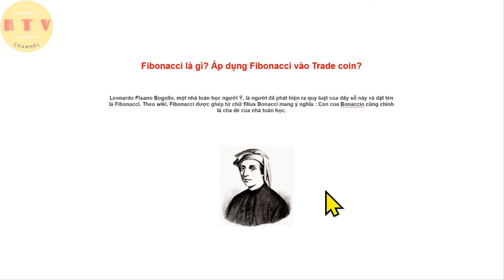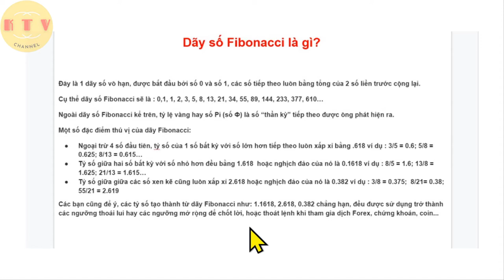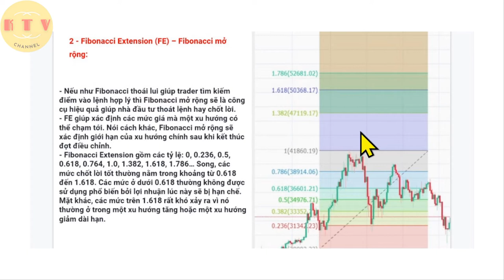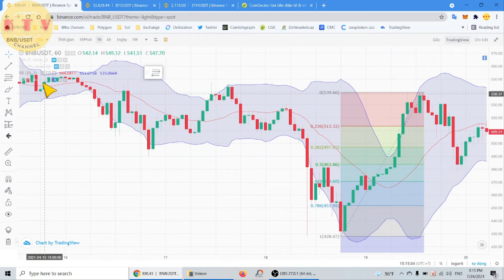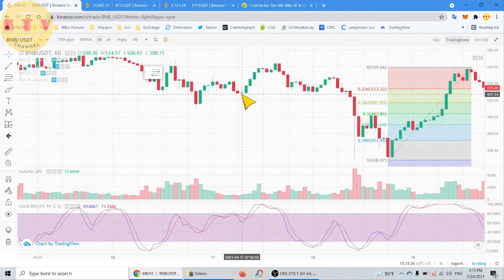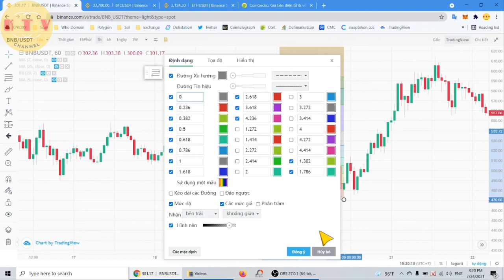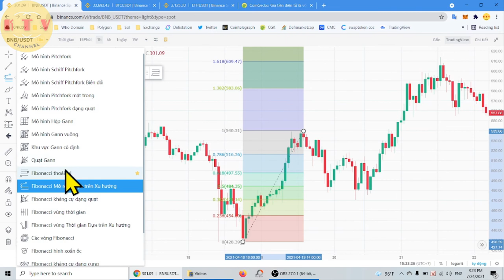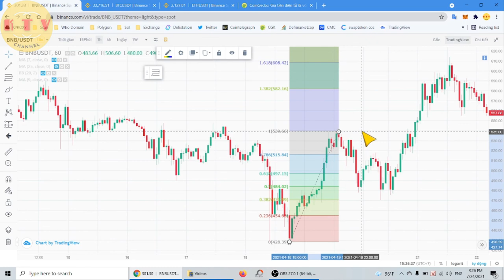P3 -Hướng Dẫn Sử Dụng Fibonacci - Áp dụng Fibonacci vào trade coin- Phân tích kĩ thuật [kitv]